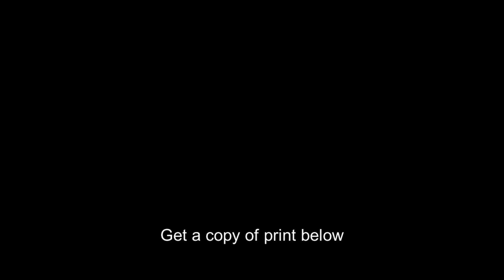Portrait of Carmen de Lavallade,Carl Van Vechten,Photographer,March 1955